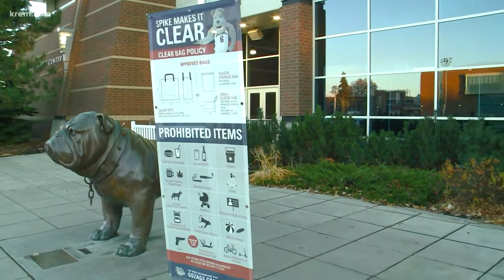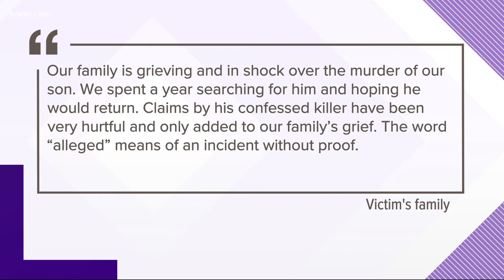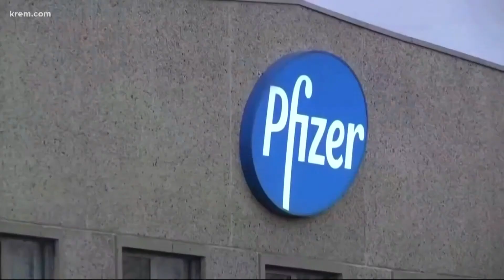First regular season game for the Zags and other top stories at 4 p.m.